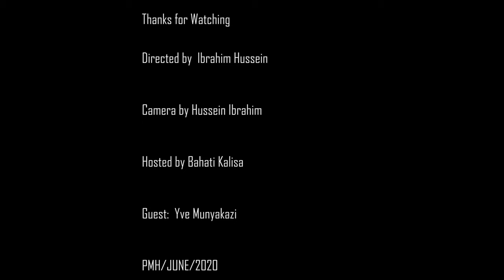Yve Munyakazi yavuze ibyiza by'Iwacu muri Africa biruta America || Ibyo dukwiye Guhindura Imyumvire